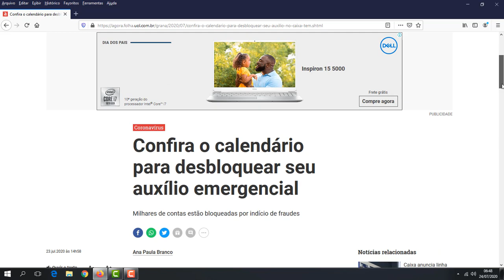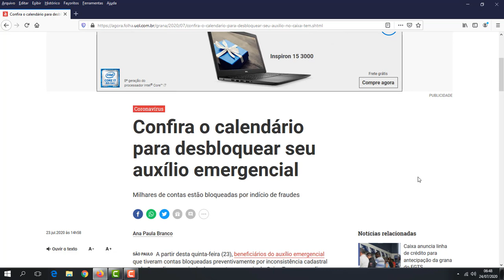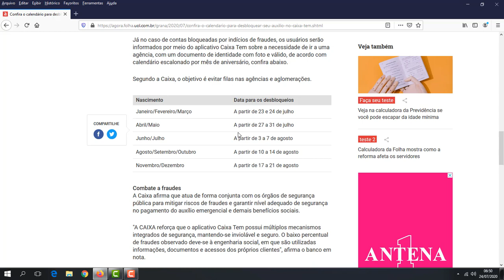Como desbloquear sua conta e regularizar seu cadastro do "caixa tem" calendário oficial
Caso não apareça a mensagem dizendo para você ir a caixa, tente fazer novamente o envio dos documentos pelo WhatsApp antes de ir a Caixa

Ajude o canal para que possamos sempre trazer novidade com ótima qualidade e que possamos crescer juntos, doe qualquer valor, desde já agradecemos por sua contribuição